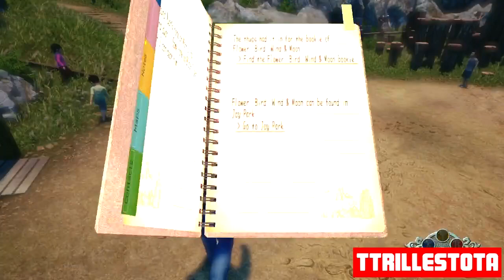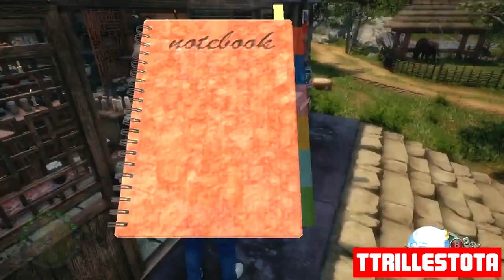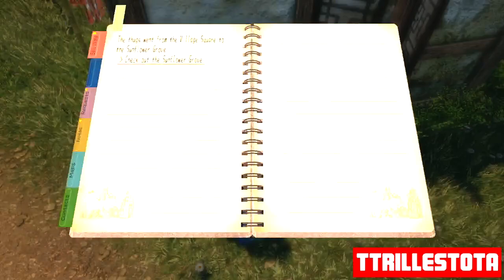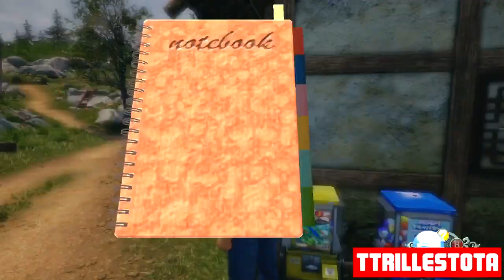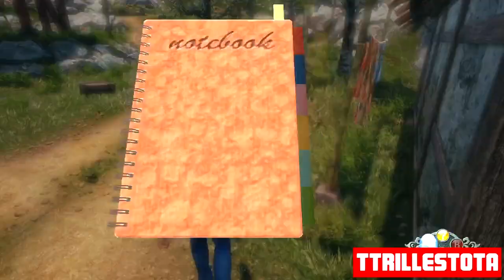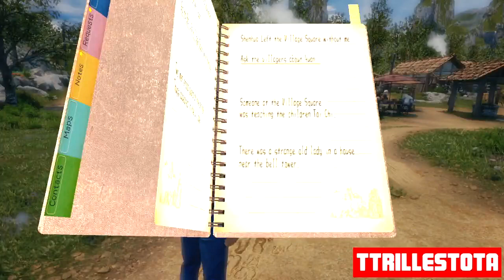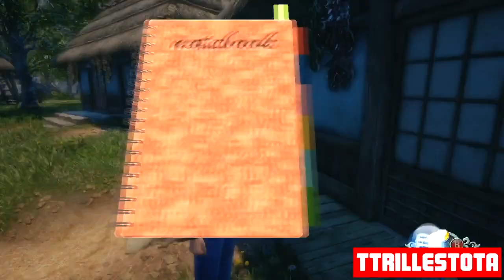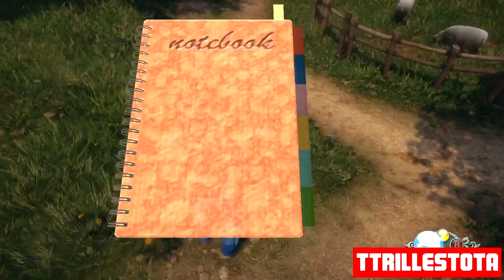SHENMUE III Gameplay Walkthrough Part 3 | I Must Be Close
I will be playing the full game of Shenmue 3 with commentary.

Main Character is Ryo Hazuki
Creator Yu Suzuki

In this third installment of the epic Shenmue series, Ryo seeks to solve the mystery behind the Phoenix Mirror, an artifact sought after by his father’s killer. His journey takes him to an immersive representation of rural China, brimming with activity and surrounded by beautiful landscapes.
Ryo’s adventure leads him to towns and mountain villages where he can further his training, try his hand at gambling, play arcade games, and work part-time jobs while investigating those who know truth behind the Phoenix Mirror.